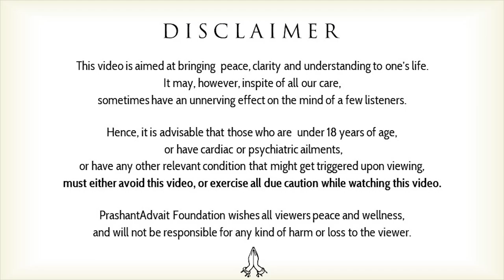Should one start early to achieve in life? || Acharya Prashant, with youth (2012)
Context:
~ Should we start early to achieve something big?
~ What is the biggest achievement in life?
~ Where our goals or purposes coming from?